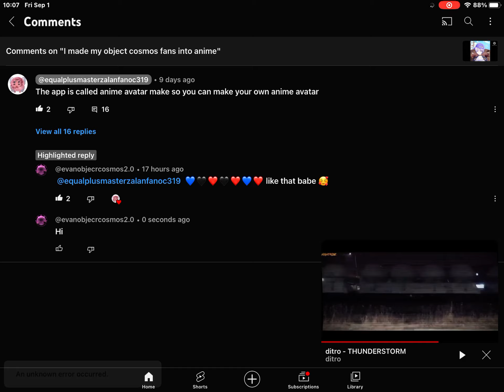Uhhhhh why is this not working im worried 😰😰😥😥